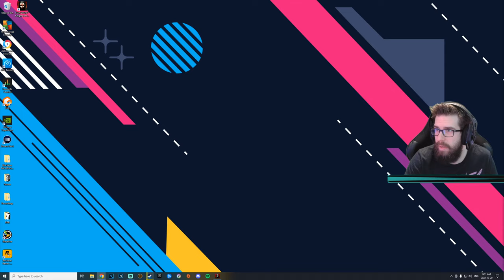Star Wars: KotOR 2 (2022) - Gameplay Walkthrough - Part 2 - "Telos"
"TELOS"
With Commentary
PC Gameplay
1440p 60 FPS

Mod List:

Better Movies
Better Audio
The Sith Lords Restored Content
Widescreen UI
Ultimate Character Overhaul Redux
Ultimate Worlds
Ebon Hawk HD
High Quality Skybox II
High Quality Blasters
Ultimate Saber Mod
M4-78 Enhancement Project

About The Game:

Star Wars Knights of the Old Republic II: The Sith Lords is a role-playing video game developed by Obsidian Entertainment and published by LucasArts. It is the sequel to BioWare's Star Wars: Knights of the Old Republic and was released for the Xbox on December 6, 2004, for Microsoft Windows on February 8, 2005, for OS X and Linux on July 21, 2015, for Android and iOS on December 18, 2020 and for Nintendo Switch on June 8, 2022. Like its predecessor, it is set in the Star Wars universe 4,000 years before the events of the film Episode I: The Phantom Menace and is based on the d20 System developed by Wizards of the Coast.

The game uses the Odyssey Engine, which was originally used in Knights of the Old Republic. Writing first began before the original Knights of the Old Republic was released, and development began in October 2003, after BioWare offered Obsidian their Star Wars license due to being confident in their previous work.

Knights of the Old Republic II starts five years after the events of the first game and follows the story of The Exile, a Jedi Knight who was exiled from the Jedi Order. During this time, the Jedi Order has been almost completely wiped out by the Sith. The game begins with the protagonist waking up from unconsciousness on an asteroid mining facility. After the player escapes with the help of their party members, they find the person who exiled them ten years ago, who sends the protagonist on a mission to seek out the remaining Jedi to fight against the Sith.

The game's critical reception upon its release was generally positive; praise was given to the story, characters, and writing, which were noted to be more grey than the original Knights of the Old Republic. The game was included in the book 1001 Video Games You Must Play Before You Die. Particular praise was given to the character of Kreia, with GameSpy naming her the best video game character of 2005. However, the game received criticism for being too similar to its predecessor in terms of graphics and gameplay systems, as well as being launched in an incomplete state.